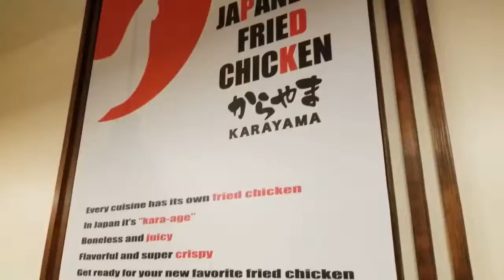Karayama In Downtown LA | CouchPotatoCook.com